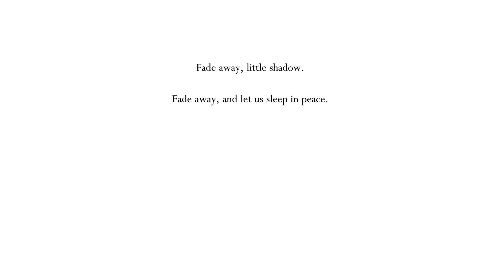going places, seeing things | hollowknight - part 6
seeing a lot of different places and many different things -- Watch live